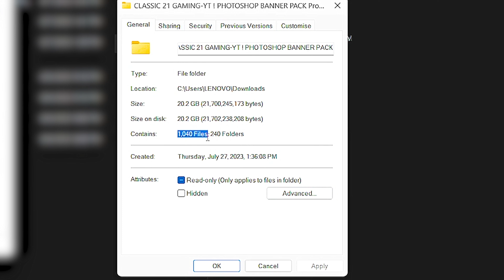youtube banner template psd free download | youtube gaming banner template psd free | PSD Templates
YouTube Banner or Channel Art Free PSD | Youtube Gaming Cover Banner Psd In Photoshop
YouTube Banner Template Photoshop|YouTube Banner Template Download|Banner Template PSD
best youtube covers psd photoshop channel banner art
Top Gaming Banners For Youtube | Best Templates PSD Editable Banners
YouTube Banner Template Photoshop Pack | Free Download [2023]
Top Best Gaming Banner Template Fully Editable PSD | Photoshop Youtube Banner Template
TOP FREE Anime Banner Templates  - 2023 FREE DOWNLOAD! | PHOTOSHOP CC & CS6
Free Gaming Banner Templates ( Download PLP file) for BGMI/FreeFire | Banner Templates Plp
Free youtube Banner Templates ( Download PLP file)  | pixellab Banner Templates Plp
youtube channel banner pack free download | pixellab banner plp file
500+ Free to use youtube channel banner pack free download | pixellab banner plp file
𝐓𝐇𝐔𝐌𝐁𝐍𝐀𝐈𝐋 𝐁𝐘 :  @KINGPANTHERZ
Queries Solved:
1. Top 10 YouTube channel banner no text
2. Top youtube banner art without text
3. Best YouTube banner template no text
4. YouTube banner template Pixellab
5. Best youtube banner template without text Pixellab
6. New youtube banner Teamplete no text
7. Professional banner template without text Pixellab
8. Top youtube channel banner template no Text
9. No text YouTube channel banner template
10. YouTube banner no text free download
11. no text YouTube channel banner
12. YouTube channel banner pack free
13. pixellab banner template pack
14. pixellab new banner template
15. YouTube channel art without text
16.youtube Banner template download
17.best youTube banner
18.gaming banner template
19.no text gaming banner template
20.professional gaming template
21.pubg gaming banner template
22.free fire gaming banner template
23.gaming template free download
24.top YouTube banner download
25.no text YouTube banner download
youtube gaming banner template
youtube gaming banner editing
youtube gaming banner plp file
youtube gaming banner download link
youtube gaming banner pack
youtube gaming banner photoshop
youtube gaming banner template psd free
youtube gaming channel banner template free download
youtube gaming banner and logo template
youtube banner template
youtube banner template download
youtube banner template photoshop
youtube banner template pixellab plp
youtube banner template kahan se download karen
youtube banner template free download
youtube banner template kaise banaye
youtube banner template psd
youtube banner template photoshop free download
youtube banner template gaming
youtube banner template size
youtube banner psd
youtube banner psd free download
youtube banner psd template free download
youtube banner psd file
youtube banner psd download
youtube banner psd template
youtube banner psd free
youtube banner psd anime
youtube banner psd 2023
youtube banner photoshop
gaming banner template
gaming banner for youtube
gaming banner template free fire
gaming banner free fire
gaming banner pack
gaming banner download
gaming banner for pubg
youtube gaming banner template no text
youtube gaming banner photoshop template